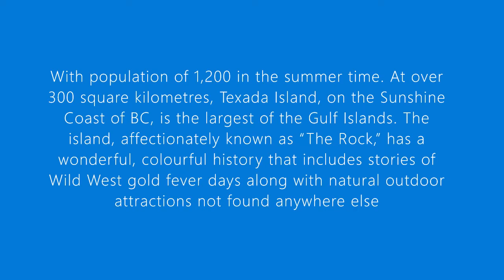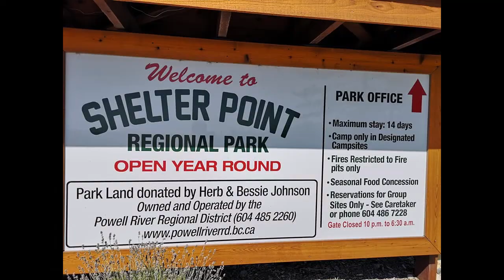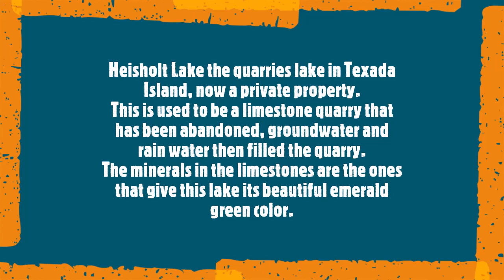Texada Island July 2021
Texada Island
Places you want to visit to get to know where to go in the island
- Texada Island Museum & Archives
- Mary Mary Cafe
- Texada Inn
- Gillies Bay General Store
In general people of Texada are very friendly and welcoming to visitors.
Please be a respectful and mindful visitors when you come visit this beautiful island.